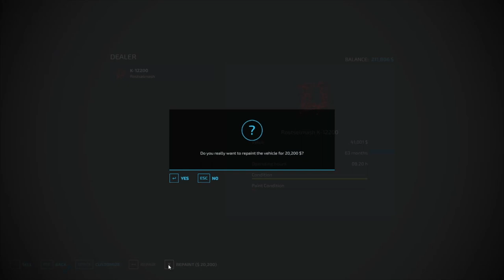FS22 Southern Cross Station Ep 64 Bailing hay and finishing cotton